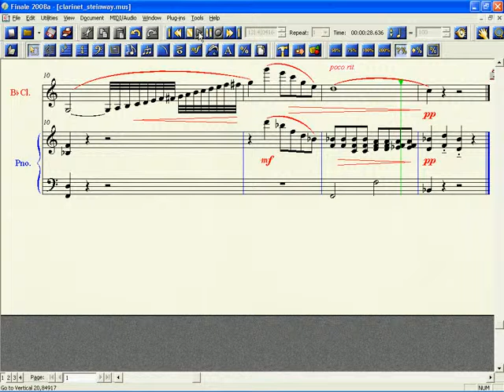Xsample Clarinet & Steinway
Xsample Instruments played by Finale Human Playback